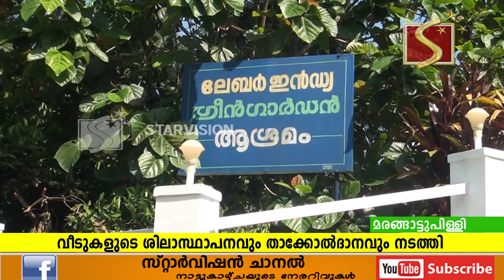ലയണ്‍സ് ക്ലബ്ബും മണപ്പുറം ഫൗണ്ടേനും ചേര്‍ന്ന് വീട് നിര്‍മിച്ച് നല്‍കുന്നു